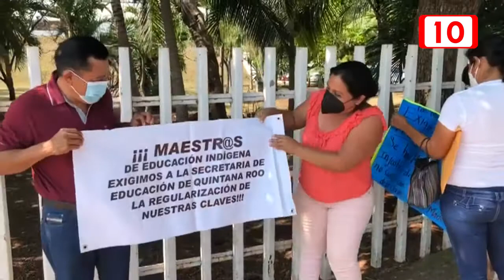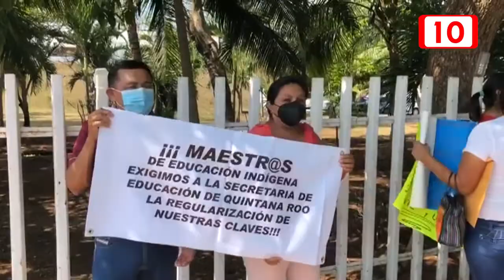Docentes de educación indígena se manifiestan en Chetumal